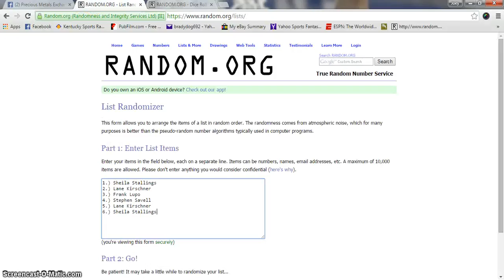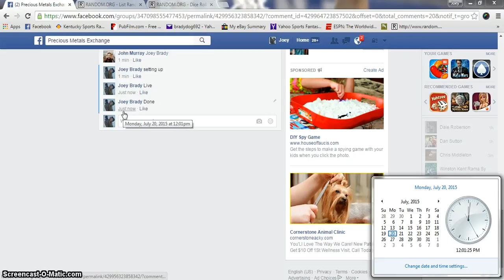Murray 1 oz Griffer Jr